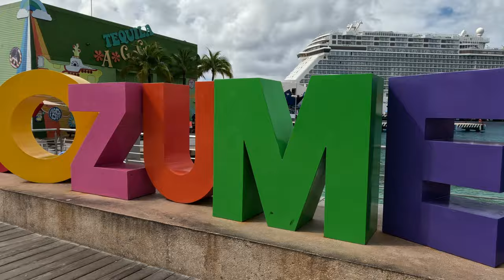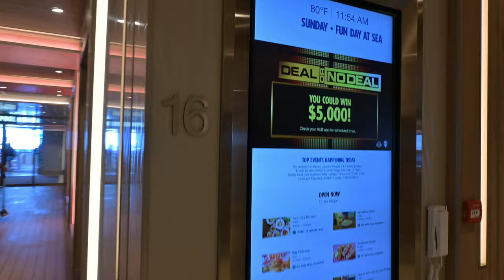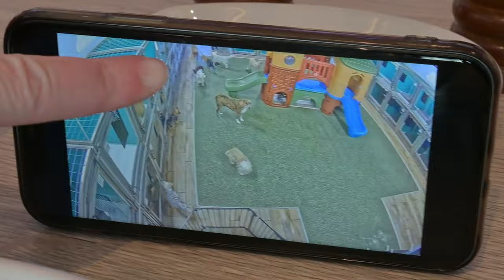Carnival Jubilee Day-2 Sea Day! | Emeril's Bistro! | New Apps & Entree's | 4th Sailing!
Join us for our Carnival Jubilee Day 2 vlog on @Carnival Jubilee's 4th ever sailing! Day 2 was a Sea Day / Formal night! We began our day with Sea Day Brunch, with a window seat! Then walked around the beautiful new flagship Carnival Jubilee, before heading to Emeril's Bistro for an amazing lunch: Shrimp Scampi, Muffuletta sandwich and a great New Orleans style burger. Dinner was a formal night, where we tried new main entree' additions: Filet Mignon and Braised Short Ribs combo meal, new to the formal night menu. We finished the night with a show in the grand central atrium, and drinks at the Golden Mermaid!

Carnival Jubilee Cruise Vlog Contents:
00:00 Carnival Jubilee Day 3 Sneak Peeks
00:28 Sea Day Brunch
03:00 Cruise Ship Stairs-Only Challenge
03:33 Watering Hole Drinks - Deck 8
04:00 Lunch at Emeril's Bistro 717
08:15 Towel Animal  / In-Cabin
08:50 Sunset / Dressed for Formal Night
09:25 Captain's Toast with Kyndall Fire
10:57 Formal Night in Main Dining Room - New Apps & Entree's
13:26 Show in the Jubilee Theater
13:43 Drinks at the Golden Mermaid
15:09 Outro